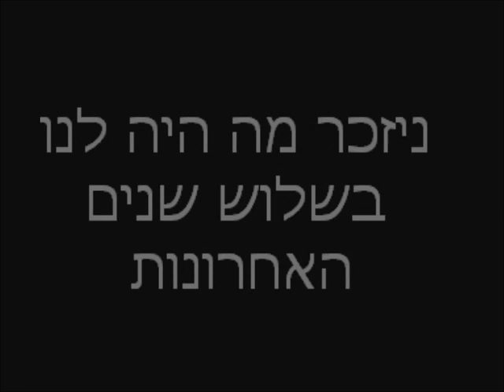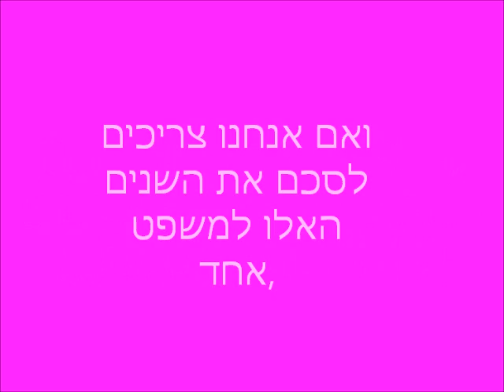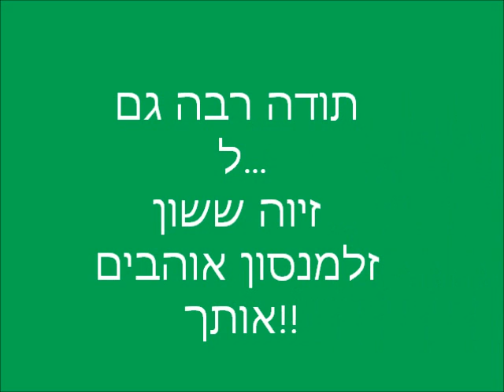מצגת סיום י"ב6